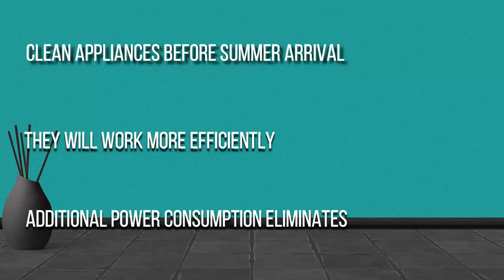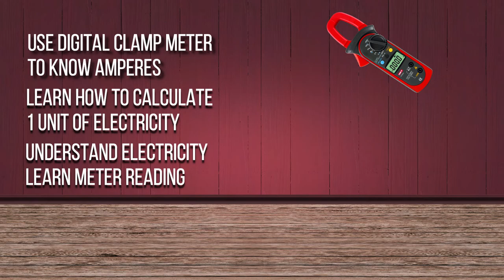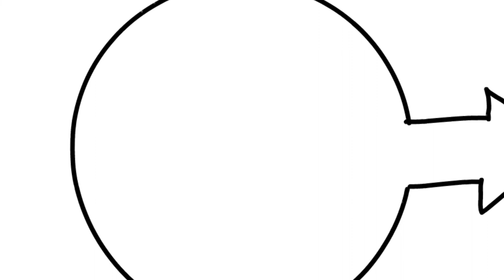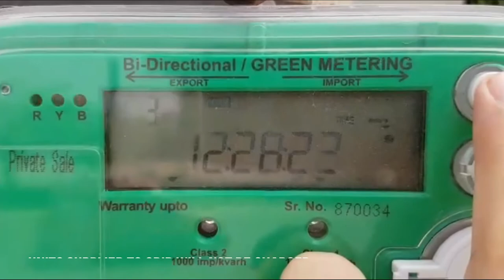SAVE ELECTRICITY & WHAT IS NET-METERING / بجلی کی بچت کیسے کریں, نیٹ میٹرنگ کیا ہے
How can we save energy ? Can we reduce the electricity bills and can we do it ?
Find out what is net-metering and how it helps us to reduce electricity bills.

To request for a bi-directional meter, contact your nearest electricity company's office. In my case it's PESCO.